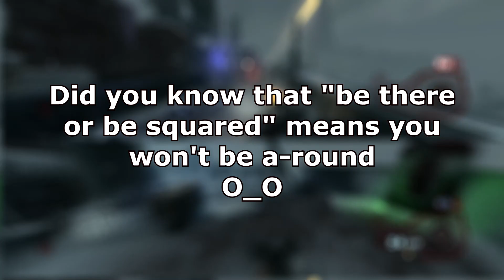BO1 Call of the Dead - Ep 2 - Meanie and Fastie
This map deserves a replay at some point...WE'RE NOT USUALLY THIS BAD!

KKAT